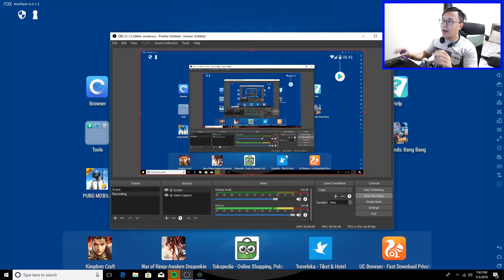TIPS SETTING MAEN DRAGON NEST DI NOX ! SERVER INDO BARU ! WAW